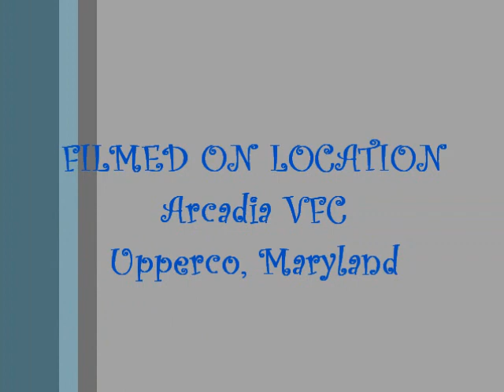Heavyweights Race 1 - May 14, 2011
First race on the expanded track.